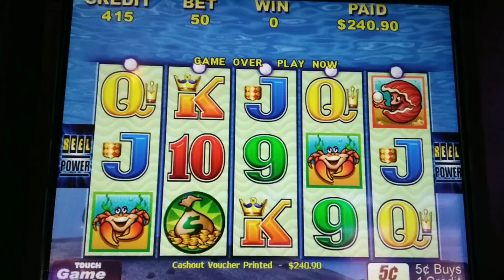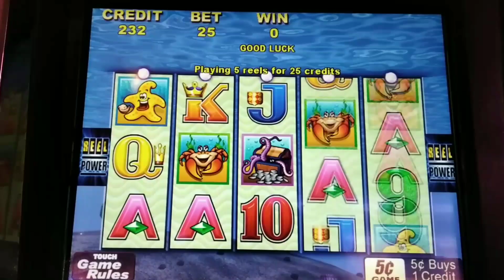Vintage SLOTS | WHALES OF CASH 😊😊😊😊😀